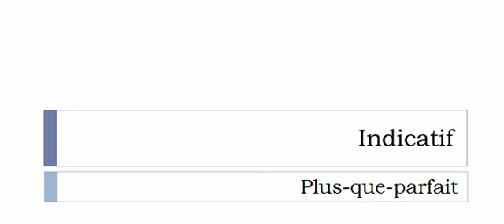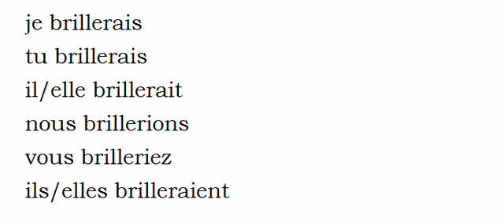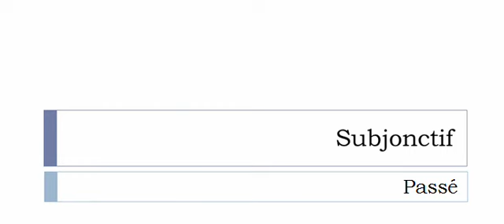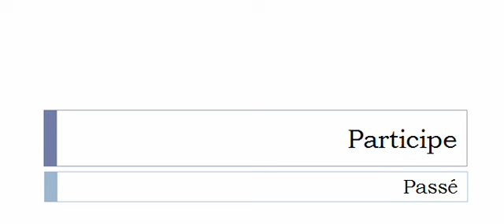Conjugate French verb # Briller = shine